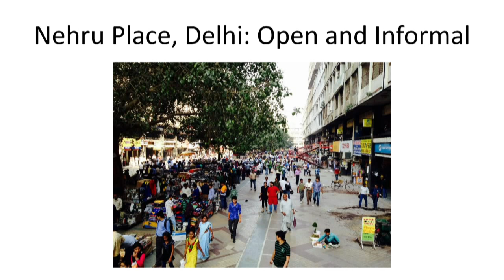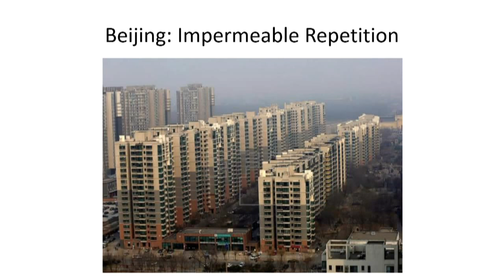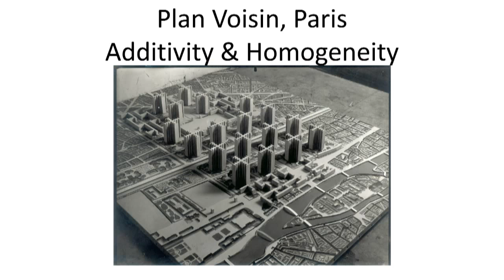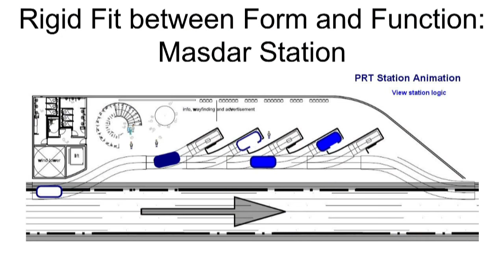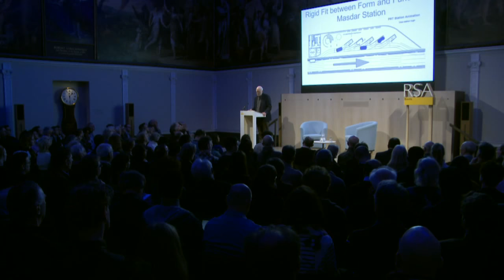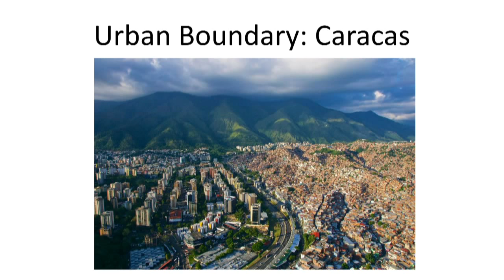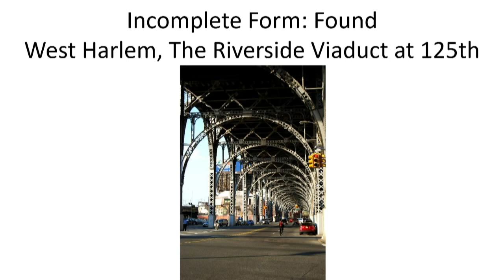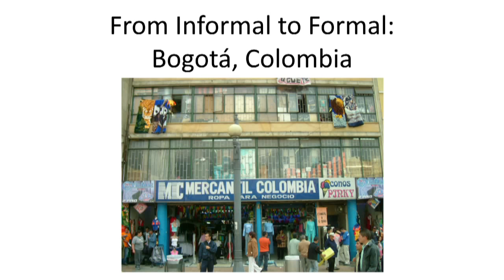Building and Dwelling | Richard Sennett | RSA Replay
In his latest work, influential urbanist Richard Sennett distils a lifetime’s thinking and practical experience to demonstrate the profound effect that the design of cities has upon the everyday experience of those who dwell in them. In describing how cities such as Paris, Barcelona and New York assumed their modern forms, Sennett explores the intimate relationship between the good built environment and the good life.